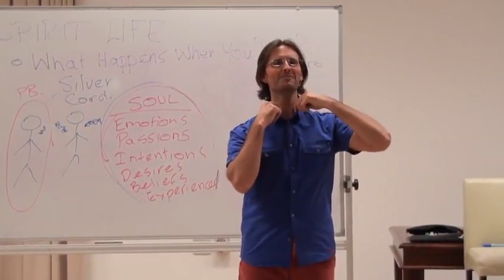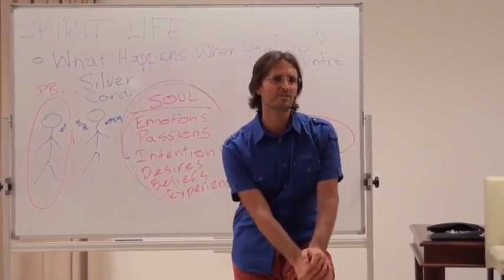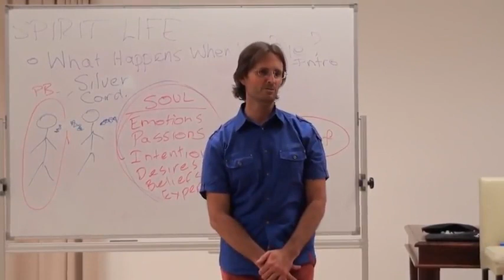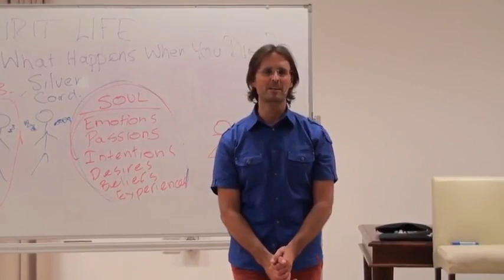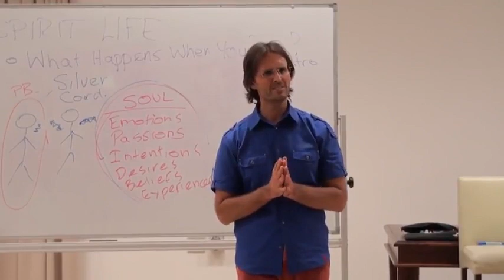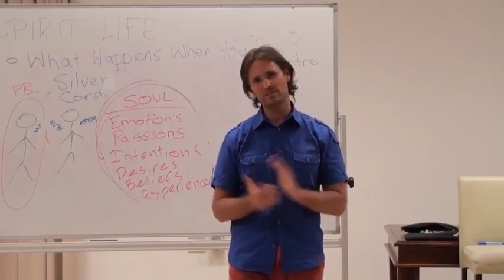Jesus on Early Life Spirit Attachment and Gender Identity Confusion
Jesus discusses how early life spirit attachments and overcloaking of children can result from unhealed parental emotions and prevailing false beliefs. He explains how these influences can harm people as they develop and grow into adults who experience gender confusion due to the sex of the overcloaking spirit being different to their own.

This is a section of the presentation by Jesus 20100822 Spirit Life - What Happens When You Die Introduction S2.

For full length presentations by Jesus and Mary on this and other subjects For more information on Jesus & Mary and the teachings of Divine Truth and Divine Love, visit their